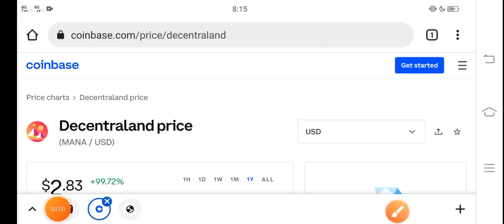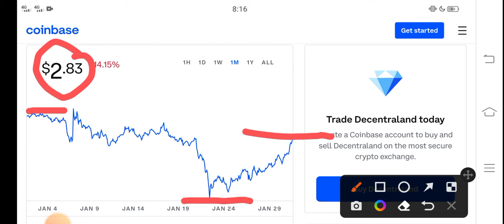MANA Candle Boom || Decentraland Price Prediction! MANA Today News Copy